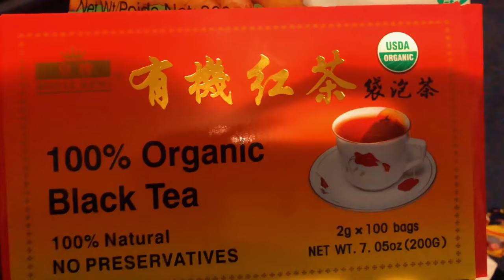College Student | What I Eat in a Day Plant Based Diet | Calisthenics Back Workout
Calisthenics Back Workout | Calisthenics Back and Biceps Workout
1.Pull Ups and Muscle Ups
2. Front lever Pull Ups
3. Human Flag Pull Ups
4. Isometric Pull Ups
5. Head Bangers and Bicep Push Ups

This is Calisthenics Back Workout Advanced But you can do it. Hope you like the College Vegan meals. College Vegan Diet is the way to go.

My name is Bam BAAM I am the founder of Bam Baam Fit. I believe in a holistic approach to health that includes calisthenics, a vegan diet, and free mind. I was raised in both Nigeria and Brooklyn and learn you don't need a gym membership to be fit. you don't need short cuts to reach your goal fitness goals the world id your gym an hard work, motivation, and dedication is all you need. I've been training for 3 years without taking any supplements & steroids I've bodyweight training alone can help build a great physic. Representing the calisthenics community 100%.

What is calisthenics?

The gymnastic exercises to achieve bodily fitness and grace of movement.